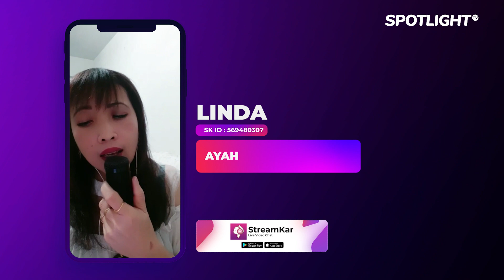Terima Kasih Ayah - Live LINDA Spotlight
Menang Banyak Penyanyi Kampung Lagu untuk Ayah : Terima Kasih Ayah - Live Nagmen Artis Spotlight
Executive Producer : PT. Reza Putra Persada
Producer : Reza Express [Aan Suhendar]
Publishing : PT. Studio Spotlight Indonesia